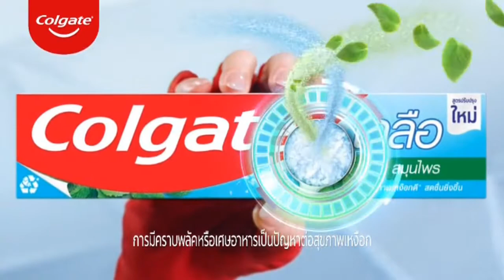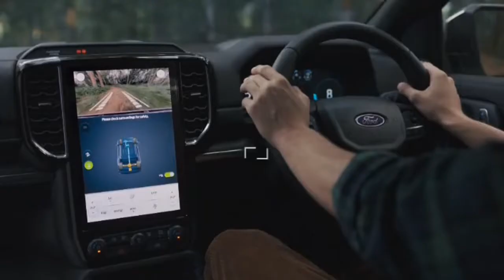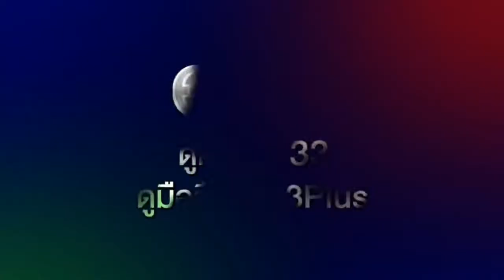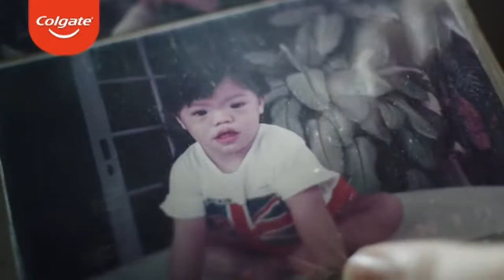โฆษณาไทย 2565 - 1,246